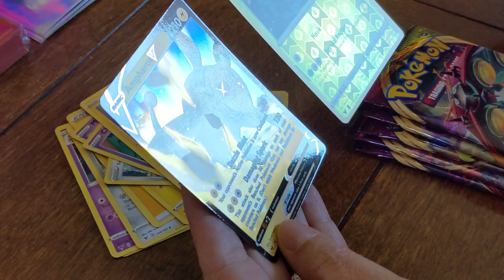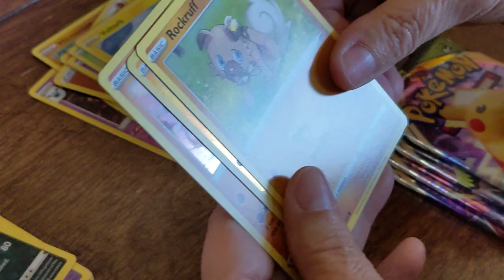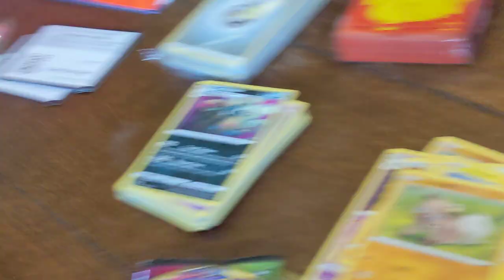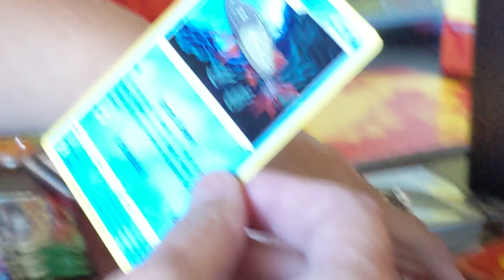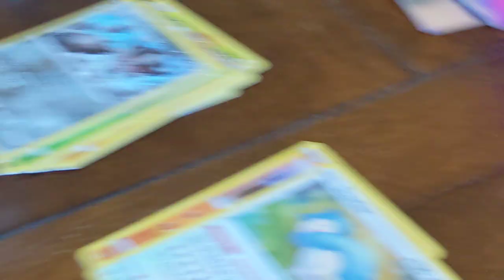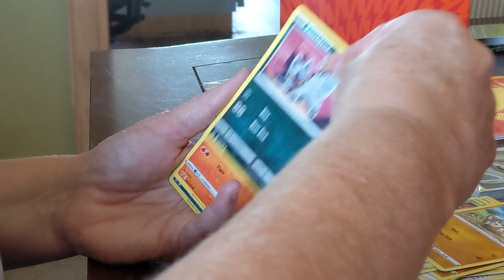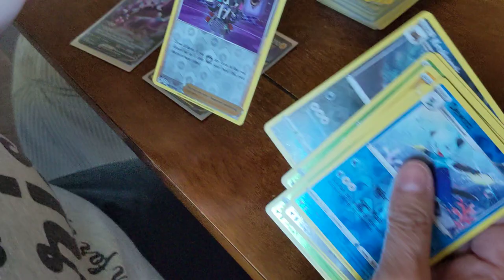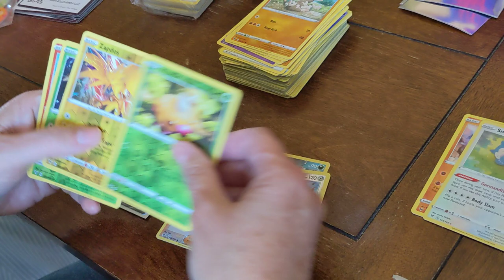part 2 vivid voltage!